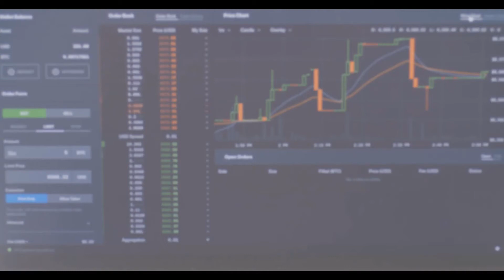How To Do A Covered Call On Robinhood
Historically, Oriental rugs served as confirmation of one's status and level of refinement. Since Marco Polo introduced them to Europe at the end of the 13th Century, rug enthusiasts have ranged from queens and emperors to corporate titans and Silicon Valley entrepreneurs. But for the most part, their true merit has been overshadowed in the Western world by the idea that something walked on is something less valued, at best more craft than art. "Under foot" equaled under-appreciated.